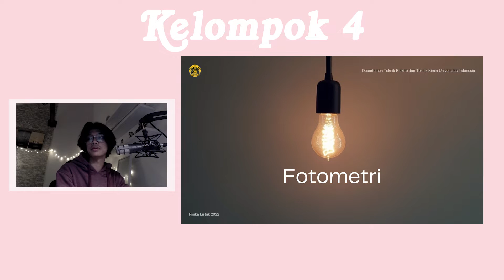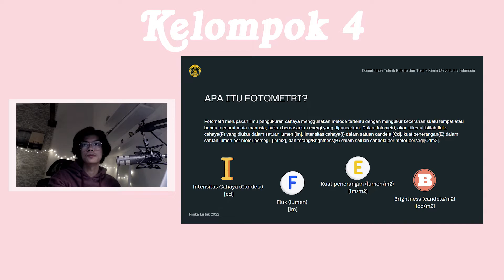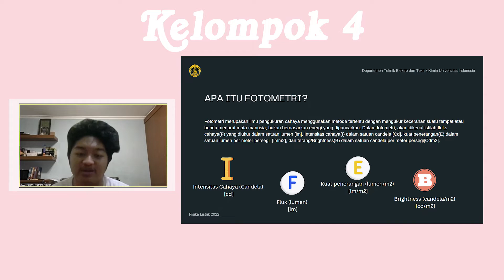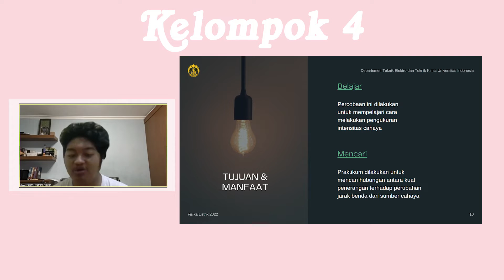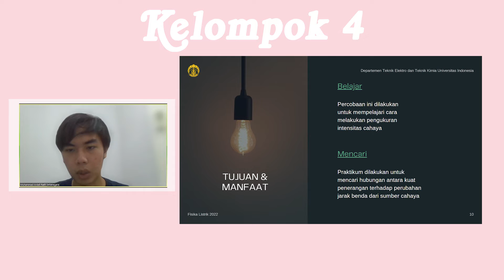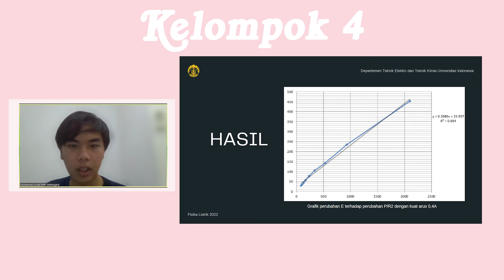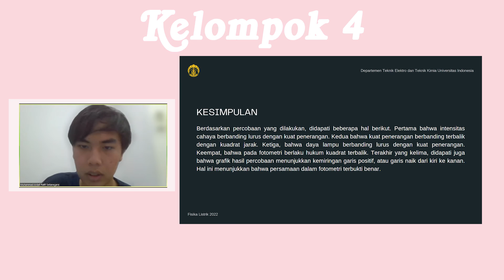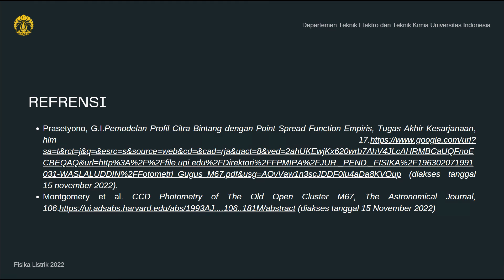Fotometri (Kel 4 FISLIS UI)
- Andra Rizky Ramadhan
- Hakim Robbani Ridwan
- Muhammad Ardell Rafif Setianegara
- Rafif Rizky Ardiansyah